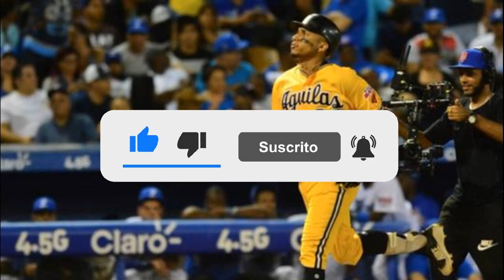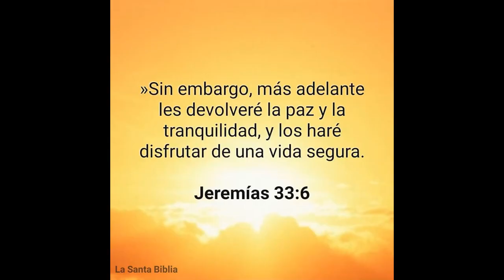Carlos Martinez Y Wirfin Obispo Apresado Por La Policía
carlos martinez se vio envuelto en un lio con la perversa
y wilfin obispo por violar el toque de queda